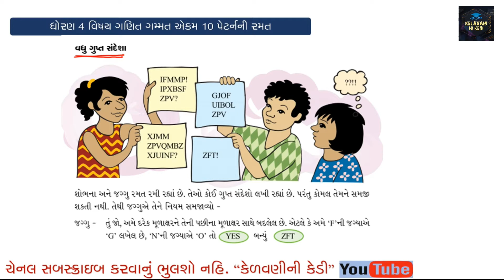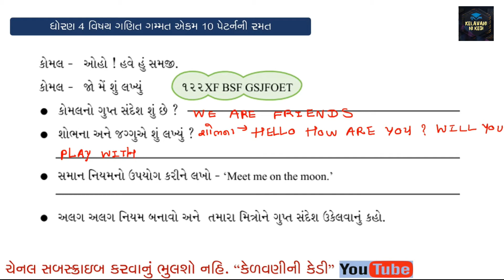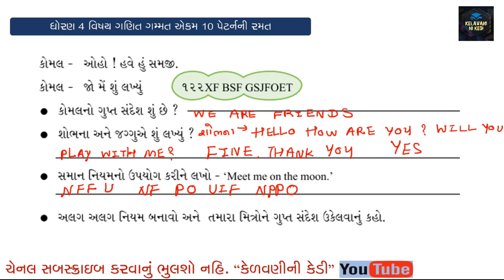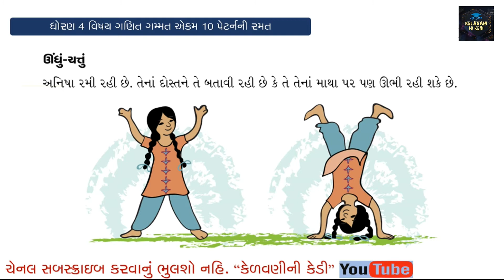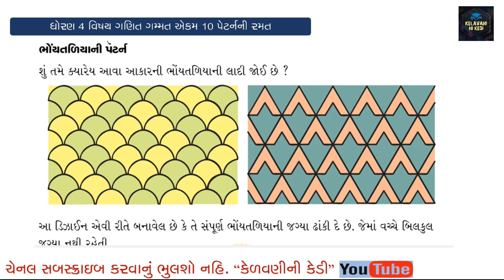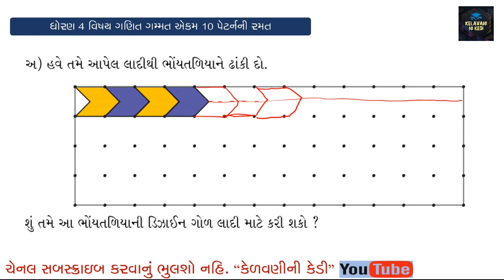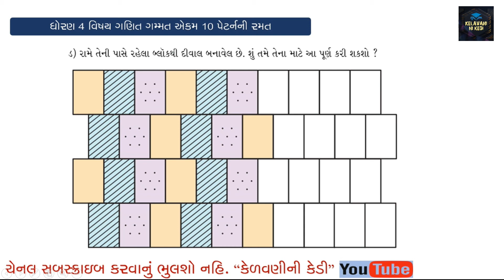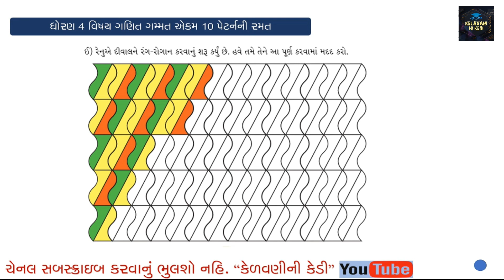MATHS STD 4॥GANIT GAMMAT || EKAM 10 || PATTERN NI RAMAT || PART 3 || પેટર્નની રમત